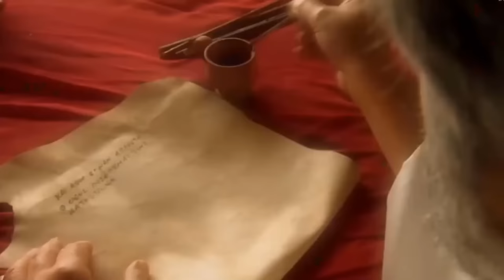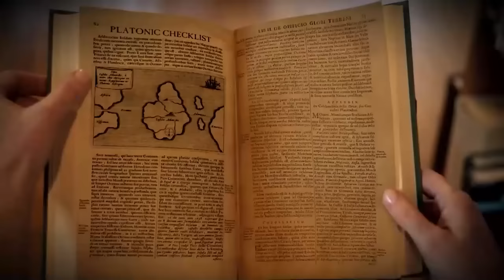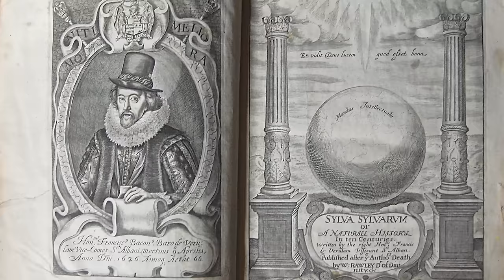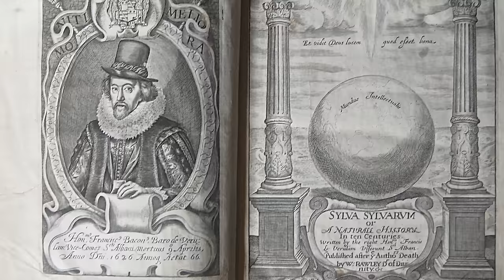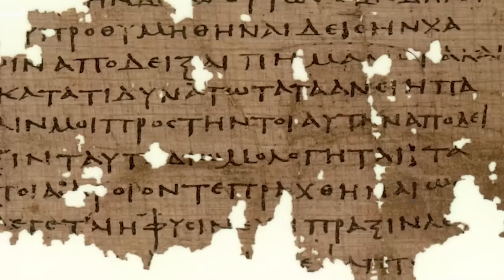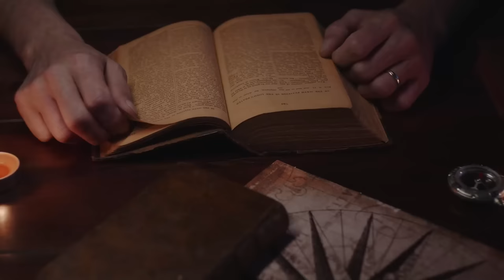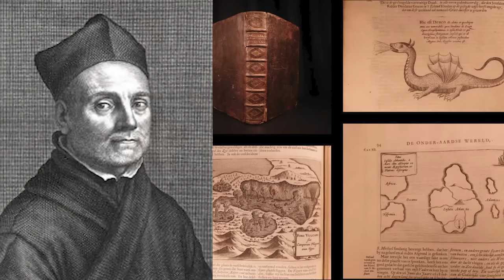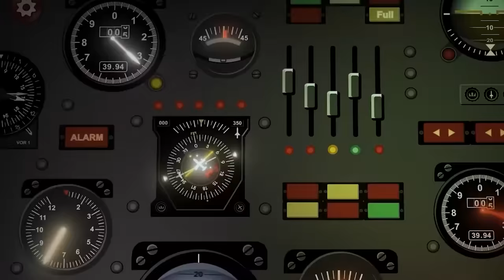La Misteriosa Leggenda di Atlantide : L'Incredibile Storia della Città Sommersa | DOCUMENTARIO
🌍 Il nostro pianeta Terra è un mondo in perpetuo movimento. L'incredibile evoluzione della vita negli ultimi miliardi di anni ne è una prova inconfutabile. Tsunami, terremoti ed eruzioni vulcaniche hanno devastato e continuano a devastare parti del pianeta, portando a cambiamenti nel mondo vivente e nel volto della sua superficie. Questo ha portato alla cancellazione di continenti dalla mappa e alla scomparsa di specie come molti dinosauri. Ma la distruzione di una specie non è un fine in sé, bensì un anello di una catena evolutiva molto specifica.

Gli eventi catastrofici si sono verificati fin dalla notte dei tempi e le storie di questi eventi sono state tramandate di generazione in generazione per migliaia di anni. Questo concetto di "distruzione del mondo", spesso legato alla religione nella mitologia, di solito prevede che una divinità venga a punire gli esseri umani per non aver rispettato i loro principi. Ma di tutte le storie leggendarie registrate dall'inizio della vita, quella di Atlantide è la più chiacchierata. Il suo nome rappresenta da solo il sogno e il mistero, quasi come se nella coscienza collettiva quest'isola scomparsa fosse sempre esistita.

🔥 Come promemoria, i video vengono pubblicati la DOMENICA alle ore 18.00.

💥 LA LEGGENDA DI ATLANTIDE:
- Descritta dal filosofo Platone come sede di una civiltà altamente avanzata e dotata di conoscenze rivoluzionarie, l'isola di Atlantide è un vero paradiso di pace. Qui regna un clima ideale e gli Atlantidei godono di terre fertili e di una giustizia impeccabile. Tuttavia, questo mondo meraviglioso ebbe una fine disastrosa quando scomparve sotto le acque in un giorno e una notte, in seguito a un cataclisma provocato da una divinità. Oggi Atlantide continua a lasciare perplessi gli scienziati, ma rimane molto misteriosa. A volte si trovano nell'Atlantico, a volte in America, altre vedono in Sardegna i resti della città sommersa. Le teorie sull'argomento sono sempre state numerose, ma oggi nessuna di esse soddisfa la maggioranza.

Ma qual è il punto di partenza delle rappresentazioni di Atlantide? Come è nata la sua storia? Questo continente scomparso è esistito davvero o è semplicemente il riflesso della fantasia di uno stile di vita idealizzato?

Grazie a tutte queste ricchezze, gli Atlantidei poterono sviluppare l'isola come volevano. Innanzitutto, costruirono ponti per rendere il loro continente accessibile al tempio reale e al resto del mondo. La residenza reale rimase dove Poseidone e Clito si erano stabiliti al loro arrivo sull'isola. Questa casa è stata poi tramandata di discendente in discendente.
Gli Atlantidei scavarono un grande canale in modo che anche le navi più grandi potessero raggiungere la terraferma. Mercanti e commercianti arrivavano da ogni dove, giorno e notte. Il porto più grande era addirittura noto per il suo rumore assordante e le sue chiacchiere.
Intorno alla residenza reale fu costruita una triplice cinta muraria. L'architettura è stata ben organizzata con le pietre nere, bianche e rosse, raccolte sotto la periferia dell'isola centrale. Spesso venivano aggiunti metalli per dare lucentezza.
Al centro dell'Acropoli si poteva vedere il tempio sacro di Clito e Poseidone, sbarrato da un recinto dorato. Era proprio in questo punto che gli Atlantidei venivano a offrire ogni anno le primizie in sacrificio. Il santuario di Poseidone era ricoperto d'argento e d'oro. Il suo interno fu realizzato in avorio, argento, oro e oricalco e vi furono erette numerose statue. All'esterno, tutto intorno al santuario, erano rappresentate in oro le immagini dei dieci re e delle loro mogli.
Gli Atlantidei avevano templi e giardini in onore del loro dio. Inoltre, disponevano di palestre, per uomini e cavalli, e di un ippodromo.

🎬 In programma oggi:
- 00:00 - Introduzione
- 00:50 - La leggenda di Atlantide
- 15:25 - Atene delle origini
- 17:25 - Le origini di Atlantide
- 19:15 - Le ricchezze di Atlantide
- 36:40 - Oriharukon
- 16:25 - Nuovo studio sull'impatto dei cambiamenti climatici sulla salute dei bambini
- 42:20 - La distruzione di Atlantide
- 01:00:40 - La realtà di Atlantide...